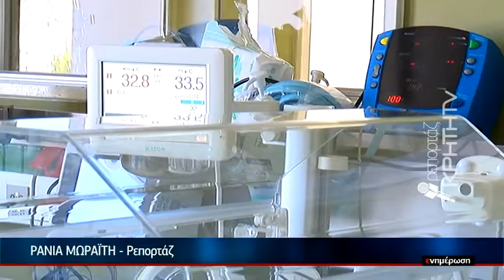ΕΙΔΗΣΕΙΣ | Κέρδισε την πρώτη μεγάλη μάχη το βρέφος 18 μηνών